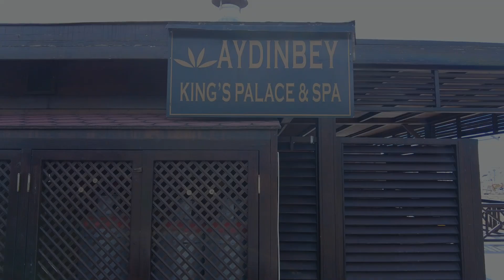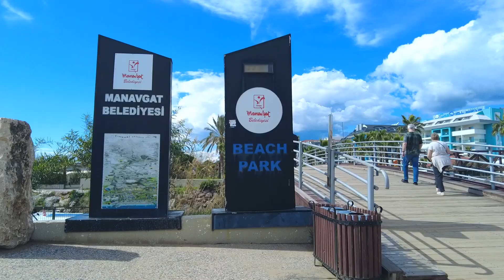SIDE EVRENSEKI March BEACH walk to AYDINBEY KING`S PALACE TÜRKIYE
Side Royal Hotels
Royal Dragon 5*
Side Crown Palace 4*